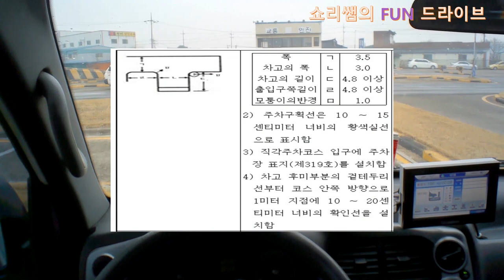1종 보통 직각주차 왼쪽으로 쉽게 붙히는 꿀팁! 다들 이걸 못붙혀서 떨어집니다.